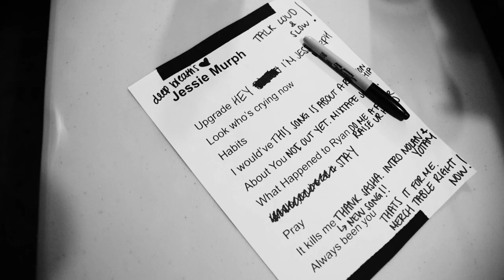First Tour Ever (Part 1 Recap)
lil glimpse into the first part of my first tour ever!!! i'm having the best time ever and my favorite part is meeting all y'all on the road xoxo